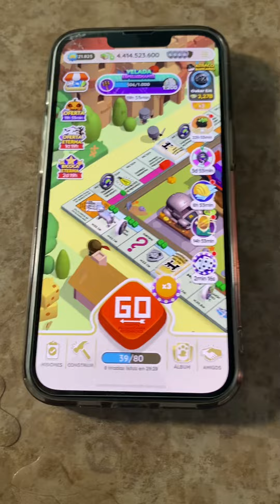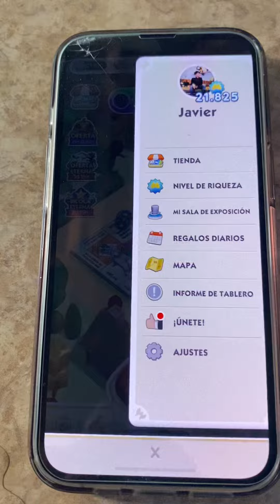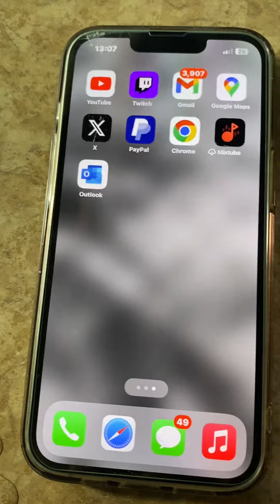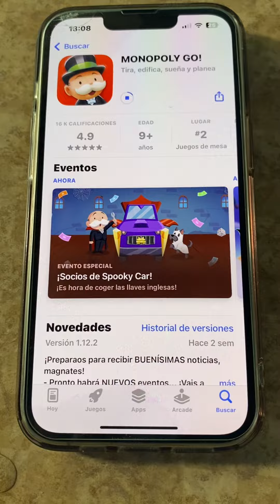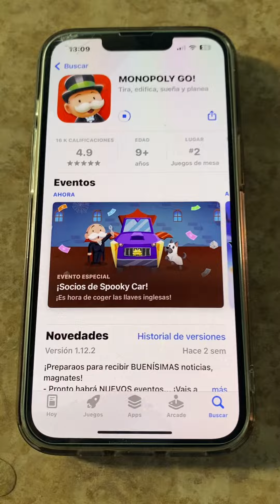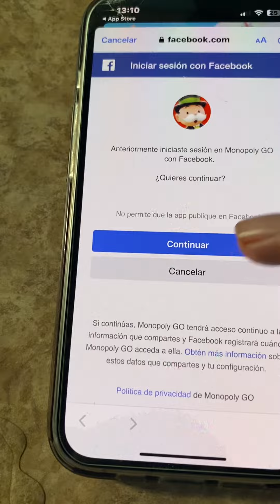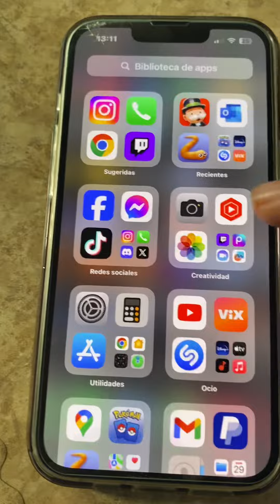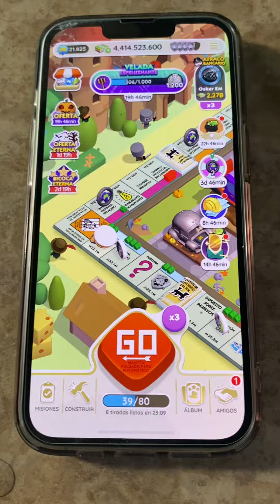NUEVO METODO** PARA TENER DADOS INFINITOS PARA ANDROID Y IOS I PHONE 2023 (SIN CLONADOR)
GRUPO DONDE REGALO CARTAS Y USTEDES PUEDEN PEDIR LAS SUYAS🎲